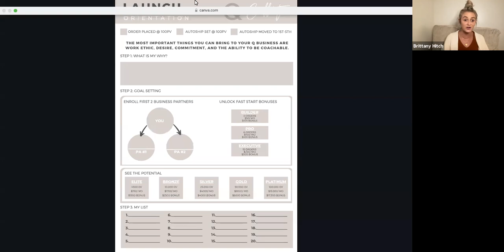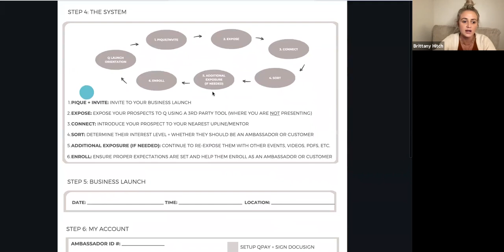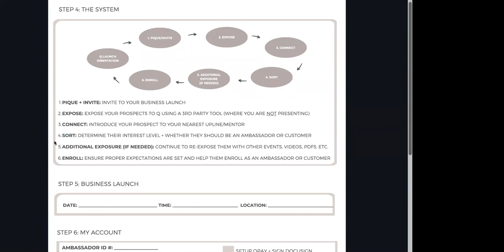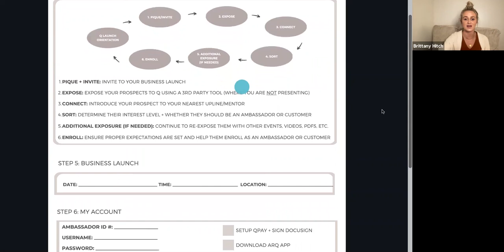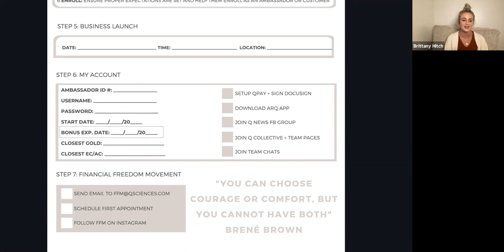Launch Orientation 9/25